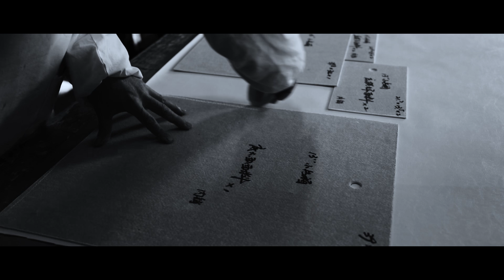Cotrunkage Vintage Luggage Handmade Craft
Handcrafted, Vintage, Unique.
All are in Cotrunkage.